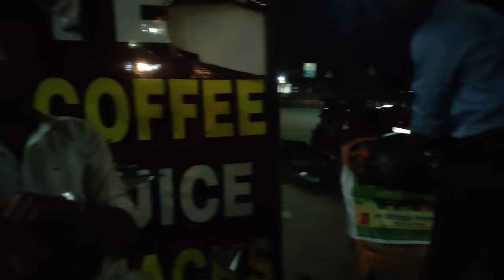First Wicket in our Gang 😆 | Marriage Vlog | may242023 Analskyb Analdas